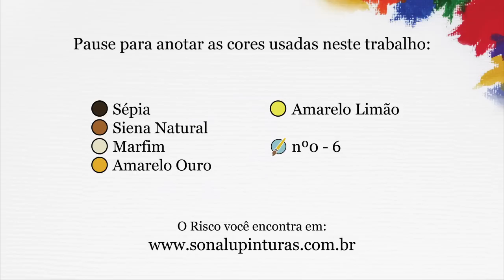Aula 718 - Ipê Amarelo em Pano de Prato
Dia de pintar um Ipê Amarelo em pano de prato ^^.